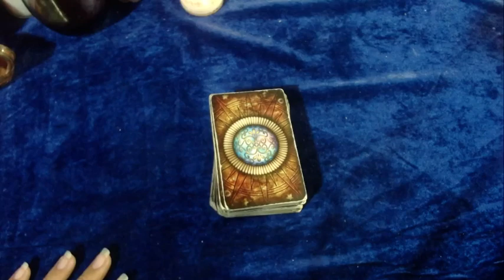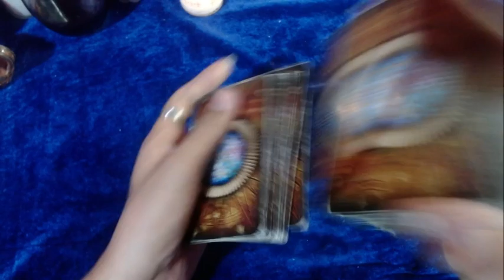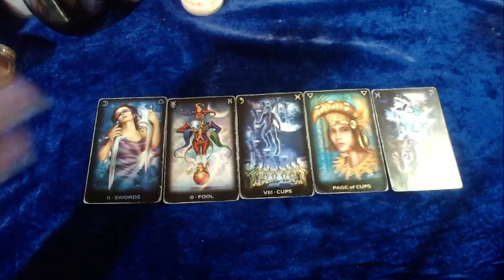👻​😇♒ ACUARIO "Aprende a viajar sabiamente" - 1 al 15 de Mayo del 2022